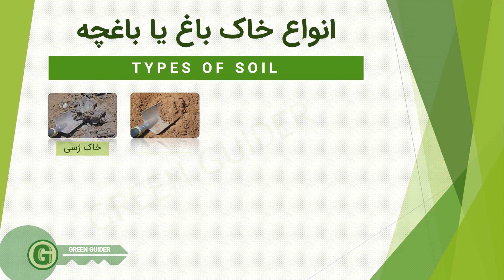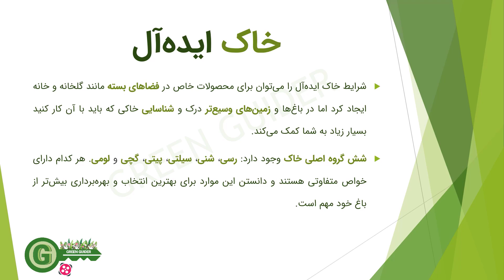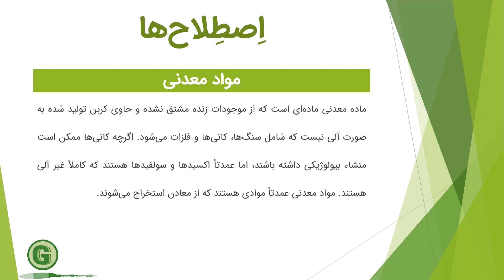شناخت انواع [ خاک کشاورزی ] باغ و باغچه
📙 انواع خاک کشاورزی، باغ و باغچه چیست؟ - آموزش شناخت انواع خاک باغبانی و کشاورزی
خاک به اصطلاح بستر کشت گیاه شما به حساب می‌آید که علاوه بر تغذیه‌ی گیاه وظیفه حفظ رطوبت و رساندن اکسیژن به ریشه را نیز به عهده دارد.

برای خواندن موضوع دلخواه خود روی زمان روبروی هر موضوع کلیک کنید.

 🎥انواع خاک باغ، خاک کشاورزی و باغبانی چیست؟ 00:15
 🎥چرا باید خاک خود را بشناسیم؟ 00:36
 🎥شرایط ایده‌آل برای هر خاکی چیست؟ 01:08
 🎥در ویدئوی بعدی چه خواهید دید؟ 01:36
 اصطلاح‌ها:
🎥 مواد آلی چیست؟ 02:00
🎥مواد معدنی چیست؟ 02:25

تیترهای ویدئوی مرتبط با این ویدئو:
چرا باید خاک خود را بشناسید؟
چگونه باید خاک باغ یا باغچه خود را بعد از شناسایی اصلاح کنید؟
چه خاک‌هایی نیاز به زهکشی دارند؟
چه خاک‌هایی نیاز به تغذیه و کود‌دهی دارند؟
شناخت گیاهان، درختچه‌ها و درختانی که می‌توانید در خاک خود کشت کنید؟
از اضافه کردن کود یا مواد مغذی بدون شناخت خاک خود پرهیز کنید.
شناخت گیاهان، درختچه‌ها و درختانی که نمی‌توانید در خاک خود کشت کنید.

و در آخر شناخت خاکی که می‌خواهید با آن کار کنید بسیار مهم است، گیاهان نیز مانند جانداران دیگر به محیط رشد خود وابسته هستند، فرض کنید ماهی آب شور را در آب شیرین پرورش دهید، چه اتفاقی می‌افتد؟ در عین حال با گذاشتن مقداری وقت و مطالعه در این زمینه مطمئنن به پیشرفت قابل توجهی در زمینه رشد و پرورش گیاهان دست پیدا خواهید کرد.

️ دوستان هر سوالی که در زمینه خاک دارید می‌توانید در قسمت نظرات از ما بپرسید.

با راهنمای سبز با رفتار گیاهان و طبیعت اطراف خود بیشتر آشنا شوید.

 در ویدئوهای بعدی یاد خواهید گرفت که انواع خاک (رُسی، شِنی، گچی، سیلتی، لومی و پیتی) نیاز به چه اصلاحاتی برای کشاورزی دارد، برای چه درختان یا گیاهانی مفید و برای چه گیاهانی مفید نیست و هر خاکی شامل چه مواد مُغَذی می‌باشد.